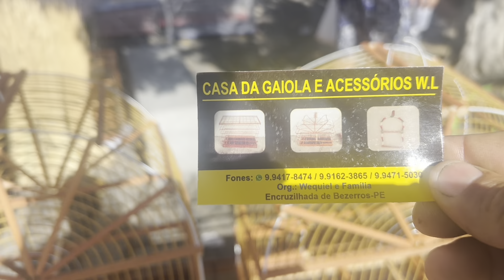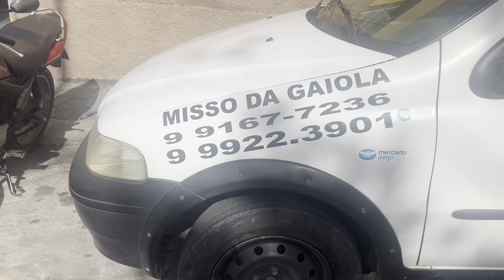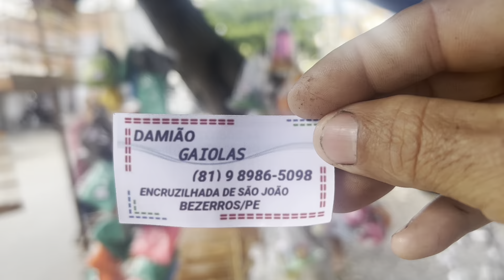Feira de Pássaros de Caruaru PE 05/09/2022 gaiolas pássaros acessórios promoções